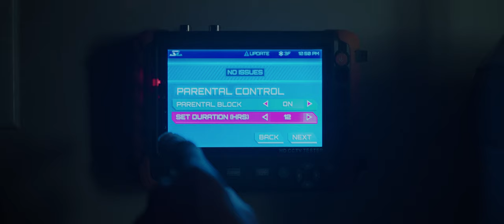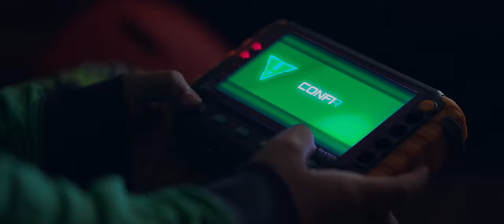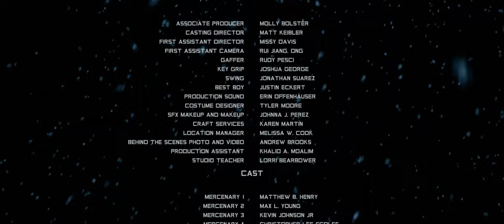MANHUNT | Sci-Fi Thriller Short Film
MANHUNT is a Sci-Fi / Thriller proof of concept written & directed by Jack Martin. In the heart of a night-long blizzard, an adventurous twelve year old comes face to face with a dangerous fugitive on the run.

Written and Directed by - Jack Martin
Executive Producer - RJ Cecka
Produced by - Neil Andrew Cerullo, Shannon Hardy, Jack Martin

Director of Photography - Sam Davis
Production Designer - Tyler Moore
Edited by - Erik Vogt-Nilsen
Sound Edited and Mixed by - Christina Gonzalez

CASEY LYNN - DEREK RUSSO

Associate Producer - Molly Bolster
Casting Director - Matt Keibler
1st AD - Missy Davis
1st AC - Rui Jiang, Ong
Gaffer - Rudy Pesci
Key Grip - Joshua George
Swing - Jonathan Suarez
Best Boy - Justin Eckert
Production Sound - Erin Offenhauser
Costume Designer - Tyler Moore
Makeup - Johnna J. Perez
Craft Services - Karen Martin
Location Manager - Melissa W. Cook
BTS Photo & Video - Andrew Brooks
Production Assistant - Khalid A. Moalim
Studio Teacher - Lorri Bearbower
Stunt Coordinator - Derek Russo

CAST:
Mom - Stasha Surdyk
Mercenary 1 - Matthew B. Henry
Mercenary 2 - Max L. Young
Mercenary 3 - Kevin Johnson Jr.
Mercenary 4 - Christopher Lee Scoles

Post Supervisors - Neil Andrew Cerullo, Jack Martin
Assistant Editor - Erin Offenhauser
VFX Supervisor - Neil Andrew Cerullo
VFX Artists - Zack Hosseini, Mason Style, Henry Medhurst, Sandra Tukh
Credited designed by - Zack Hosseini
Posters Designed by = Craig Smoothy, Ryan Furrh

SPECIAL THANKS
Travis MacRitchie
Connor Hall
Michelle Hantman
Ilan Benjamin
Page Tudyk
Ryan Wagner
Katie Benvenuto
Justin Alpern
Arjan Sudick
San Bernardino Film Office

Cameras Provided by - BrainBox Cameras
Post Production Sound Services by - Paper Mountain Post
Gameplay Footage from - ‘WRACK’ by Final Boss Entertainment
Shot on - Arri